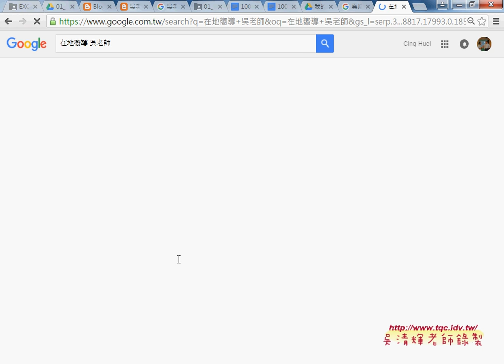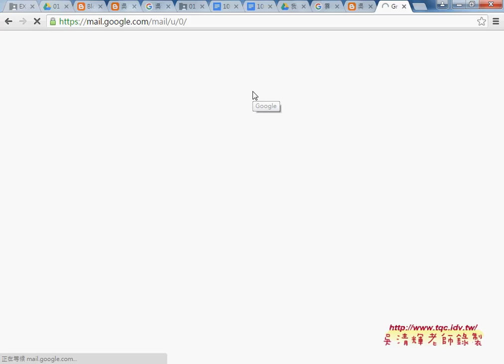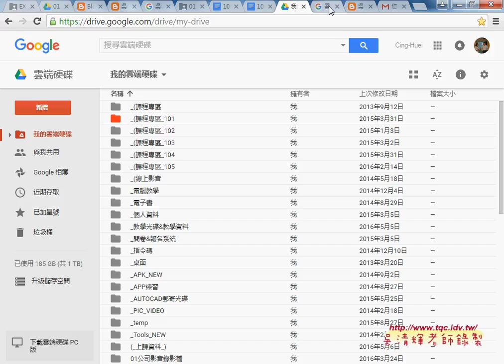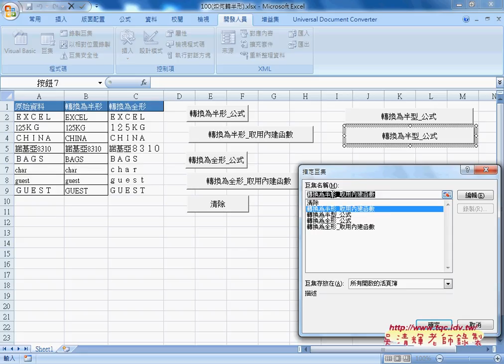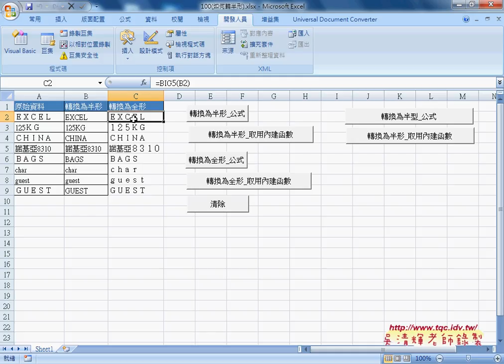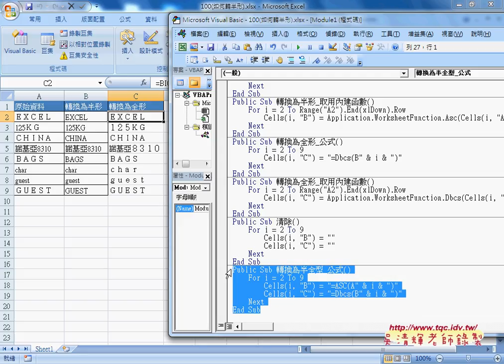05 雲端硬碟與增加VBA按鈕說明